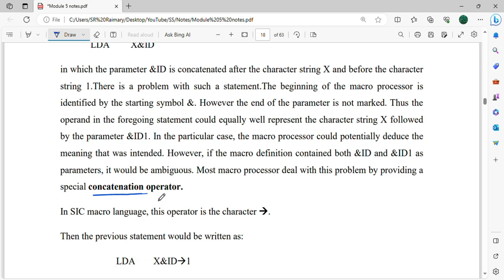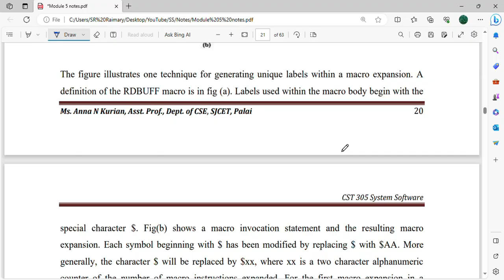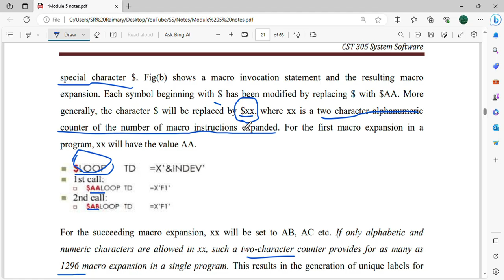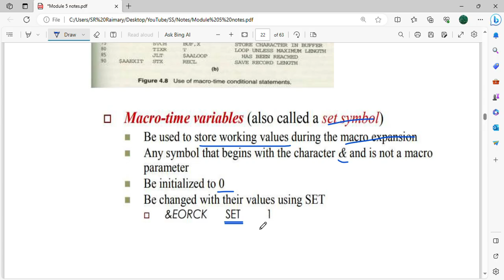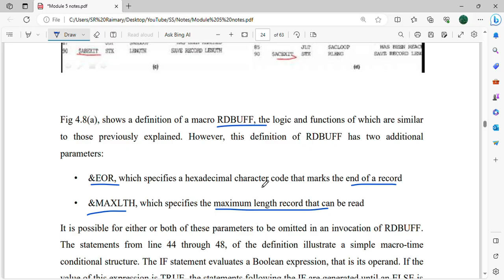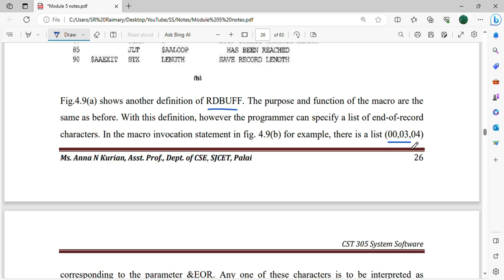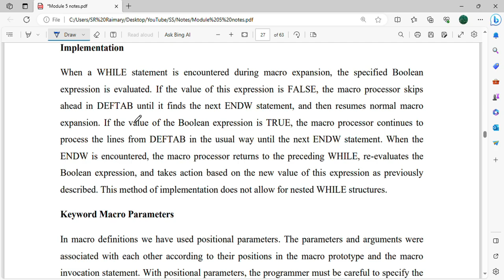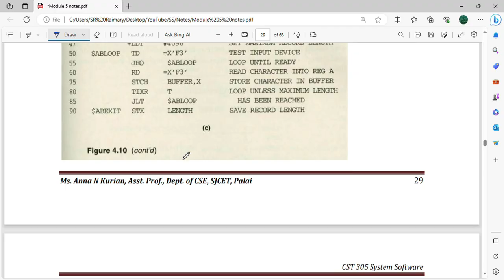Machine Independent Macro Processor Features | CST305 | SS MODULE 5 | KTU | Anna Thomas | SJCET